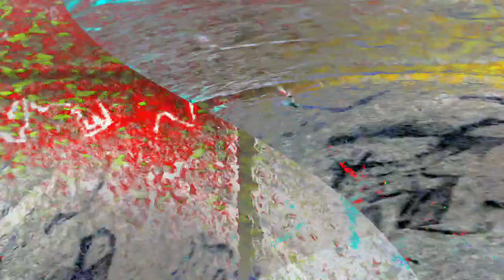[EPILEPSY WARNING] Movie 24 02 07 03h16m13s